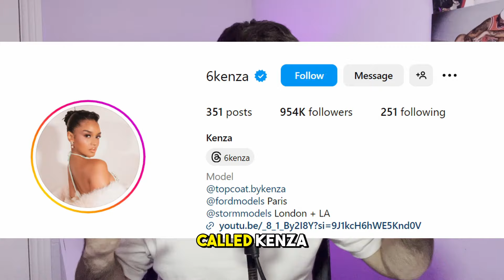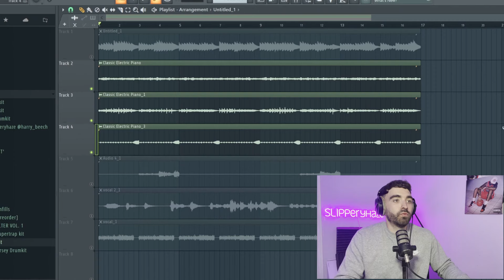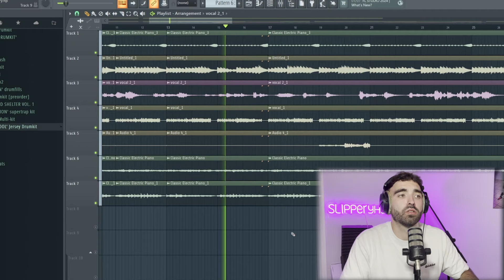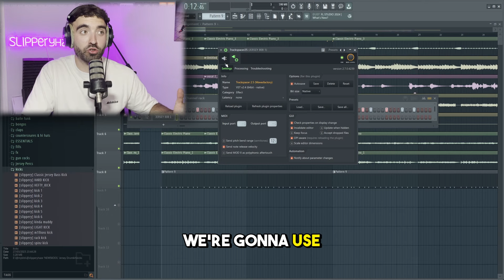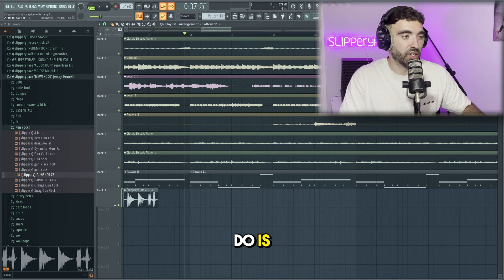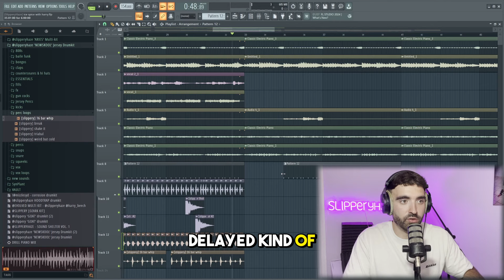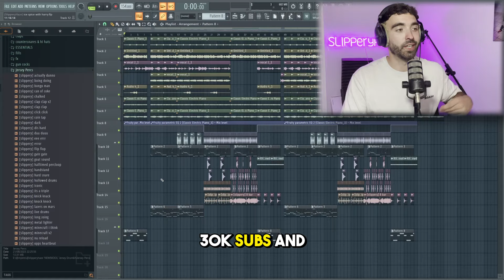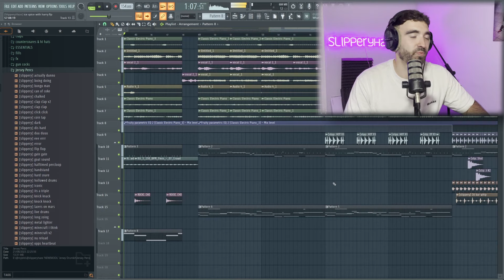How To Make JERSEY ICE SPICE x CENTRAL CEE Type Beats! (DID IT FIRST)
MY JERSEY DRUMKIT!

How to make jersey club type beats for ice spice x central cee like did it first in FL Studio from scratch!

0:00 Intro
1:30 Melodies
3:25 Quick Arrangement
4:50 Drums
10:15 B SECTION
11:50 Full Beat